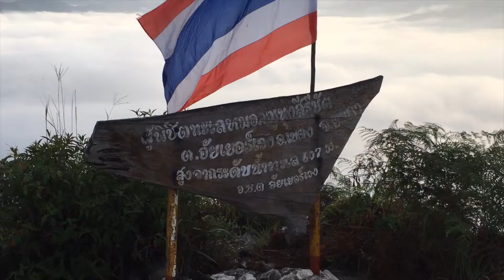ฆูนุงซิลีปัต จุดชมทะเลหมอก360 องศา สวยงามเกินบรรยาย!!